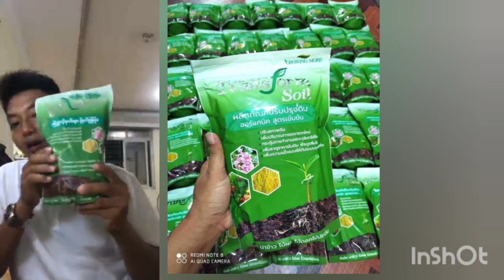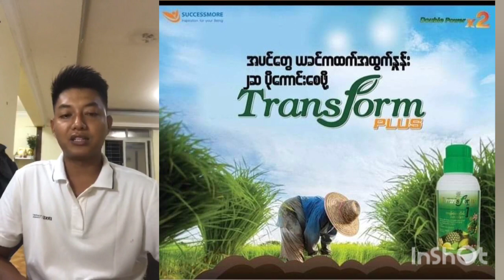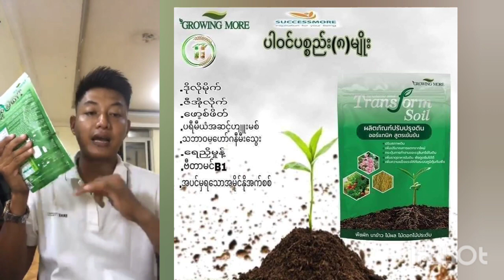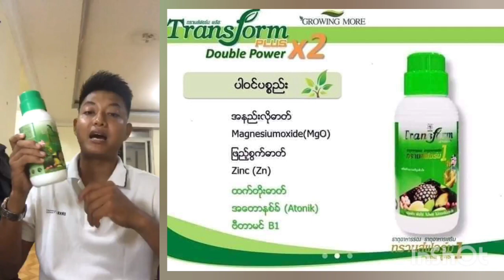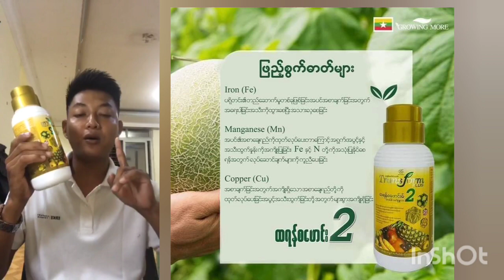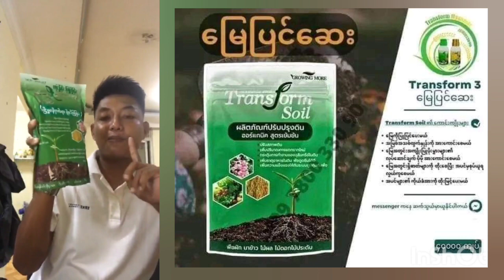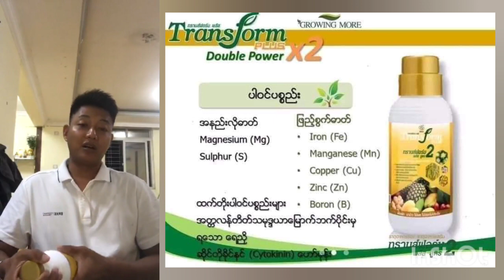Transform နဲ့ စပါးသုံးရင် ဆေးပိုထည့်...ကိုခင်ဇော်ဖြိုး..credit